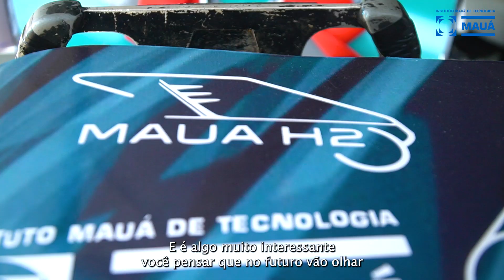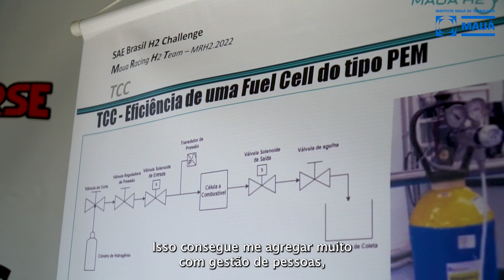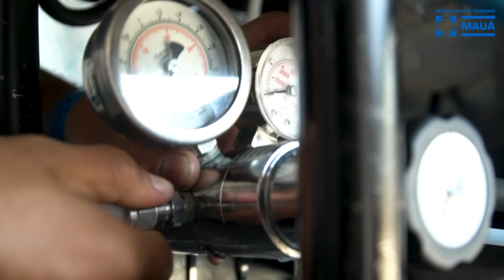Mauá Racing H2 Team no SAE BRASIL & BALLARD Student - H2 Challenge 2022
A Mauá teve a honra de participar, de 11 a 14 de agosto, do primeiro desafio estudantil no País para a construção de veículos movidos a hidrogênio: o SAE BRASIL & BALLARD Student - H2 Challenge!
Após apresentação do projeto, considerando os aspectos técnicos, financeiros, Design, entre outros, o time conquistou a 2.ª colocação na classificação geral do evento.
Parabéns, pessoal!